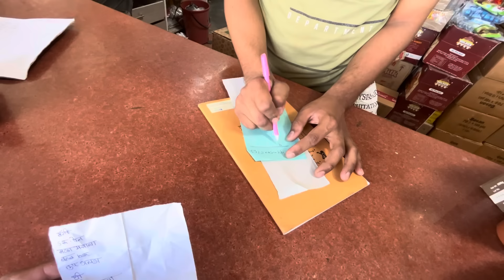My First Vlog By New IPhone 13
He friends welcome to my new vlog
Daily vlog
Family vlog
New iPhone
My First vlog